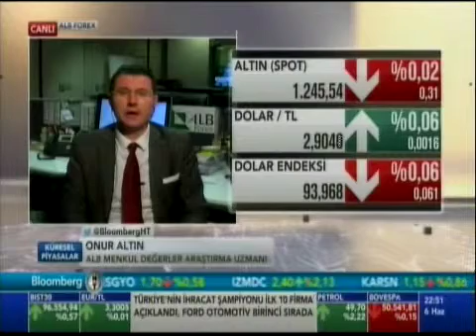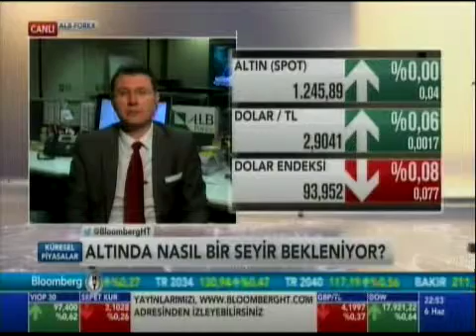ALB Forex Araştırma Uzmanı Onur Altın Piyasaları Değerlendiriyor - Bloomberg HT